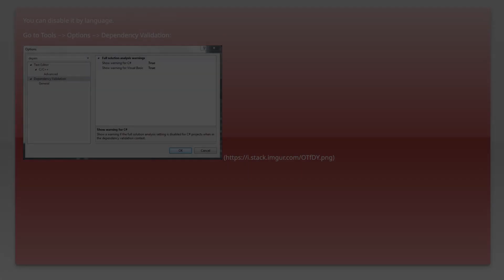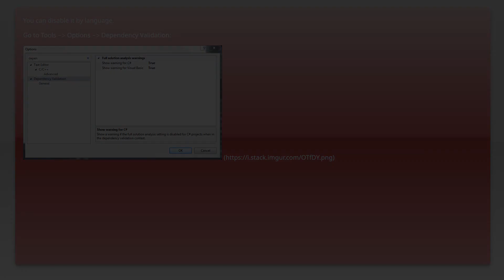Visual Studio 2017 disable Dependency Validation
c#: Visual Studio 2017 disable Dependency Validation

Related to: c#, visual-studio, visual-studio-2017